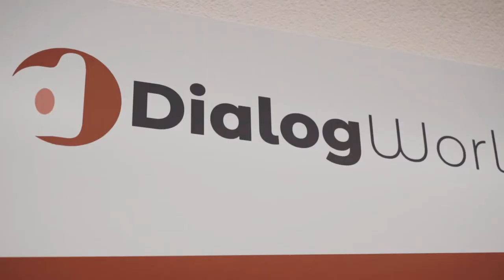Führe Verkaufsgespräche als Fachmann:frau Kundendialog EFZ! | Lehrstellenvideo | Yousty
Ein Einblick in den Alltag einer Lehrstelle bei der DialogWorld AG (MS Direct AG) in St. Gallen SG als Fachmann:frau Kundendialog EFZ

In diesem Video wird euch der Beruf Kundendialog nähergebracht. Lernende vermitteln euch ihren Arbeitsalltag authentisch und nehmen euch mit auf eine kleine Führung durch ihren Beruf.

Die MS Direct Gruppe bestehend aus den Firmen DialogWorld AG, MS Direct AG und Qmart AG ist ein Schweizer Familienunternehmen mit rund 1000 Mitarbeitenden in St. Gallen, Dübendorf, Muttenz , Arbon und Lauterach (Österreich). Als Gesamtanbieter für sämtliche kundenbezogene Prozesse bietet die MS Direct Gruppe Lösungen und Services in den Bereichen Direct Marketing, Kundenservice und Fulfillment Solutions an

Ihr wollt mehr über eine Ausbildung bei DialogWorld AG erfahren? Hier gibt es mehr Informationen: Das Besondere an yousty.ch ist, dass du neben allen wichtigen Informationen und Tipps zu den Berufen, freien Lehrstellen und dem Bewerbungsprozess Einblicke in ein Unternehmen bekommst. Bei Yousty kannst du online schnuppern!